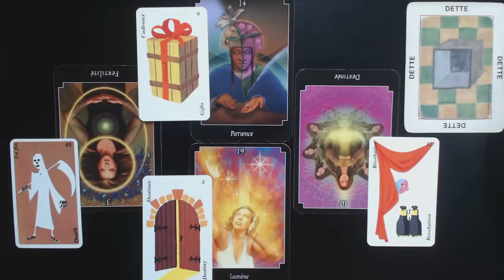Ouvre la porte à l'amour.